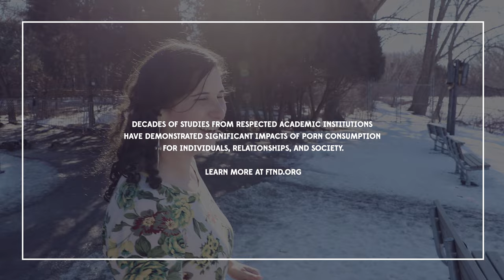Ex-Porn Performer Describes What BDSM and Abuse Porn Is Really Like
"They want the suffering."

Have you ever wondered what really goes on in the world of extreme abuse porn?

Meet Theodosia, an ex-porn performer who spent years doing bondage, domination, submission and masochism (BDSM) porn.

After surviving childhood abuse, the trauma she endured fed into violent and abusive romantic relationships, and eventually to a boyfriend introducing her to the world of violent pornography.

She came to learn that the women who could endure a lot of pain on camera were valued in the BDSM porn world, and she was taught that her primary talent was suffering well.

One day, after years of being abused on camera, Theodosia realized she could no longer stomach the world she was thrown into.

See how Theodosia got her start in BDSM porn, and why she eventually left the industry on her own terms.

This video was made possible by Fighter Club. To help us create more content like this, consider joining Fighter Club